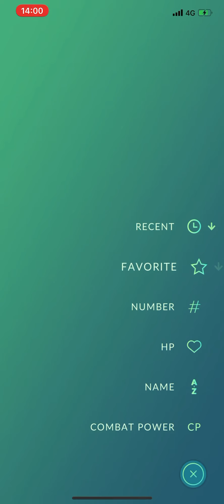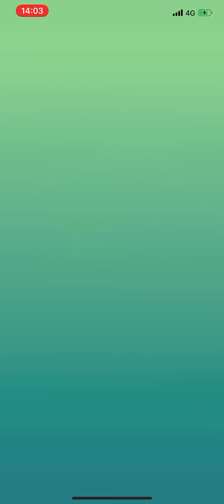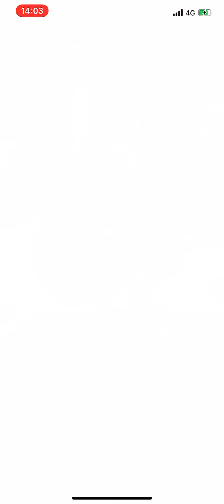Galarian Weezing raid